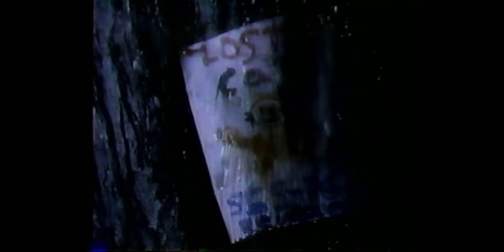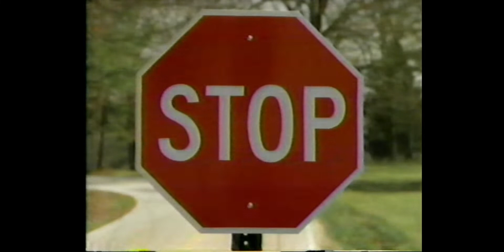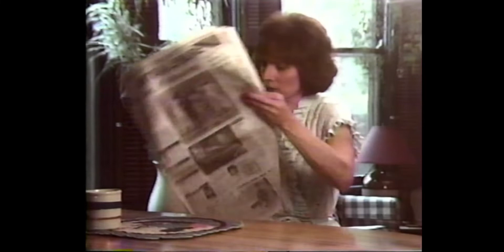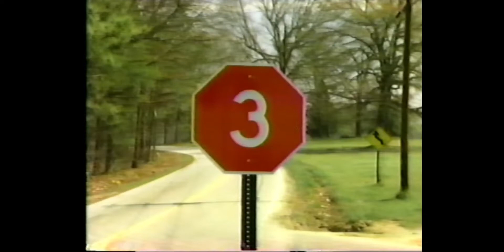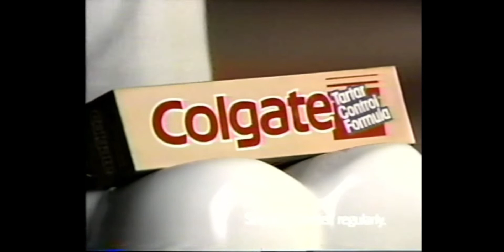1988 Primetime Commercial Round-up P2- Land Before Time, Night Court. ETC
Aired during "Muppets Take Manhattan," "Wonderful World of Disney" and "Garfield: His 9 Lives." Various different Channels.